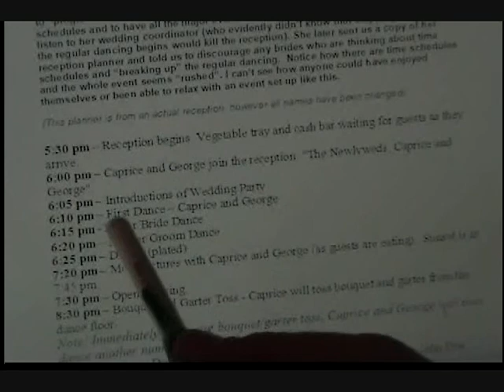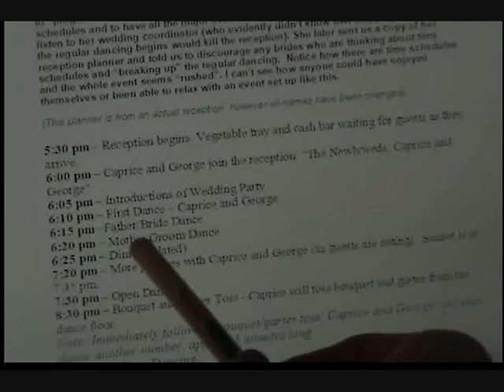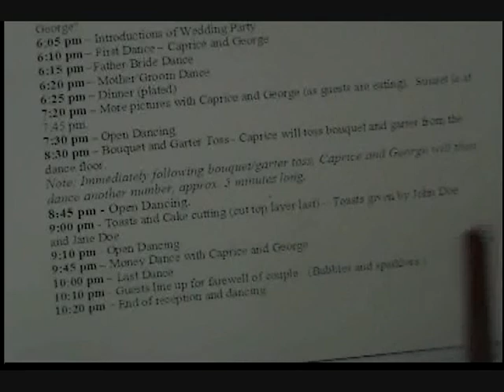Video response to Brian S Redd about wedding coordniators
In this video I talk about wedding coordninators and my experiences with them. Enjoy!